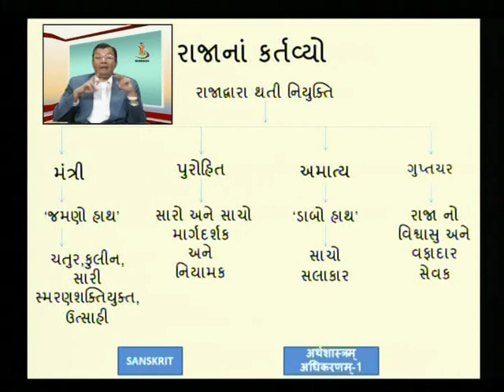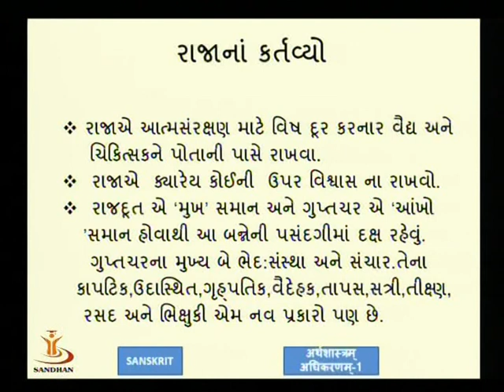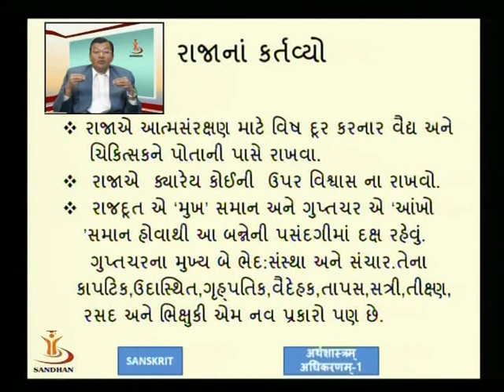KAUTILIUM ARTHASHASTRA ADHIKARAN-1 02